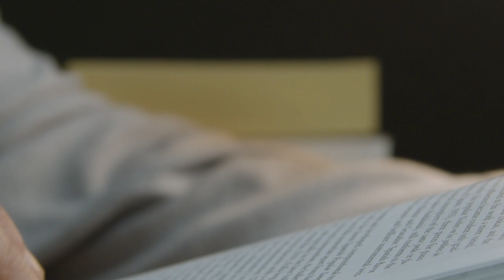Lockdown Diary Series | Episode 4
Voice : Zafar Sadique
Written By : Zulfi Jamil